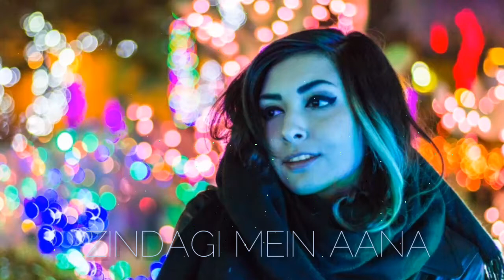Dheere Dheere Se Meri Zindagi Video Song whatsapp stutes